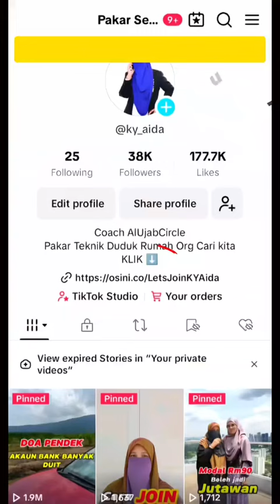PART TIME JER income R M10K sebulan 💪🏻Nak tahu cara? 0 1 6 4 0 2 0 6 6 4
PART TIME  JER income RM10K sebulan 💪🏻

Nak tahu cara? Jom kakyong bantu , isi detail kat link diruangan komen ye, dan kakyong akan  contact awak segera🤗

Teknik advance marketing Duduk rumah orang datang cari kita💯
KY Aida